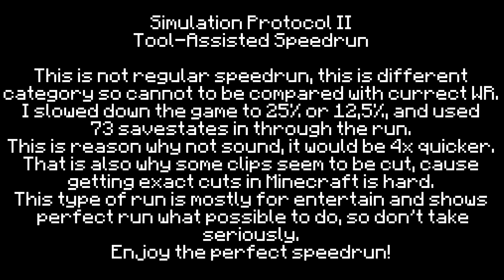Minecraft TAS - Simulation Protocol II: Overload in 19:41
Sub 20. HOW?

See below for info and commentary.

Difficulty: Hard

Minecraft Version: 1.7.10

Macro / Keybind mod (For instant command, unlike writing in chat)

Textures: Default

Music is from the Shantae and the Pirate's Curse OST by Jake Kaufman.
You can find Shantae and the Pirate's Curse OST music

COMMENTARY:

My first TAS here, simply wanted see how perfect I can do SPII there, and was shocked by sub 20 mins result.
Of course because this is my first TAS I screwed a bit: sometimes you can see cuts with command in chat (forgot off chat for better looking), forgot enable depth fog... and forge breaking map... I am so sorry about that. :(